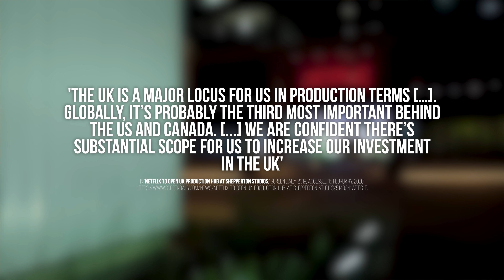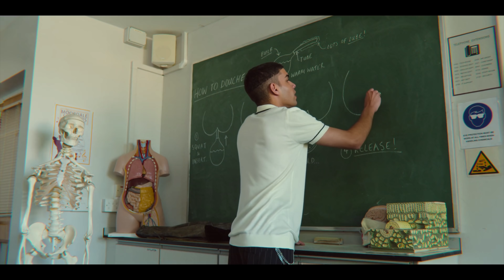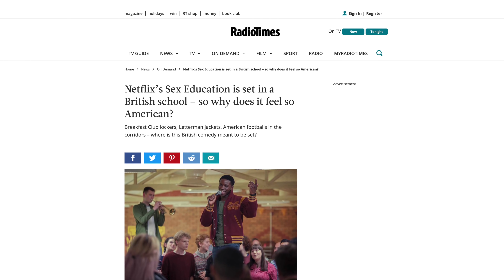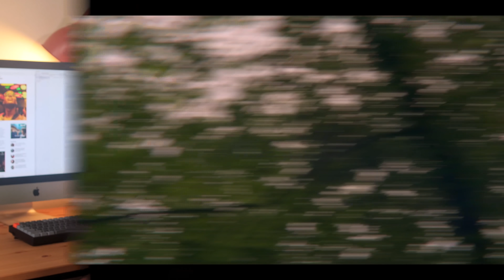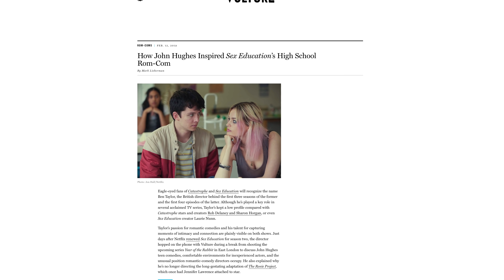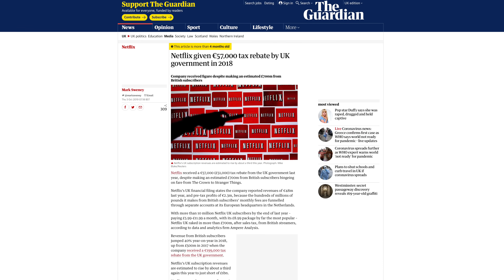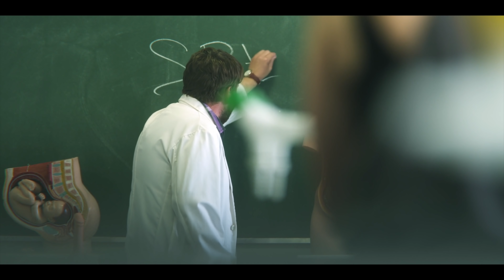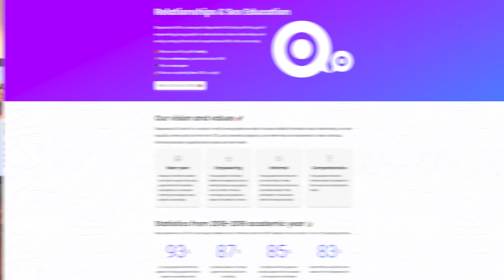The Weird British-American Setting of Sex Education (Netflix)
Sex Education Season Two landed on Netflix recently. The show, which follows teenager Otis Milburn (played by Asa Butterfield) as he sets up a clandestine sex therapy clinic in his high school has been a hit both in the UK and the US. But the show's aesthetic, which borrows heavily from the high school comedies of John Hughes (such as Ferris Bueller's Day Off and The Breakfast Club), has caused some confusion. Faced with English accents yet American-style lockers, jackets and landscapes, many of the show's viewers have found themselves asking: where is Sex Education set?

In this week's video essay, I set out to explore this very question. Rather than merely picking through the show frame by frame in order to highlight each and every geographical incongruity, however, I instead seek to ask what this mashing together of British and American culture does to our experience of watching Sex Education.

Primarily, I take a look at the show through the lens of reader-response theory and, in particular, the concept of the "intended reader" as articulated by Wolfgang Iser to consider whether Sex Education was created with specifically to be watched by an American audience or whether the cultural dominance of the USA in the present day and the success of films such as Mean Girls, High School Musical, Heathers and many more has simply encouraged us to view the American high school experience as a kind of universal school experience.

Finally, I consider how Sex Education's setting might impact upon its ability to comment upon the state of sex and relationships education in the present day.